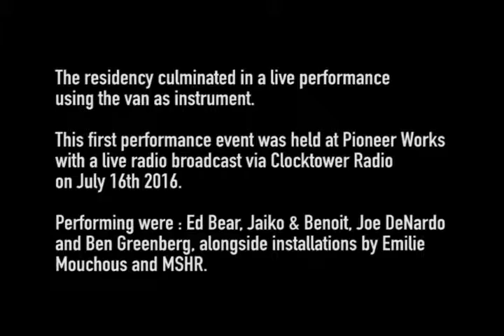E.S.P. TV #100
UNIT 11 Residency Launch
Live from Pioneer Works Brooklyn NY

ED BEAR
JAIKO & BENOIT

Live video mix and manipulation by Scott Kiernan and Victoria Keddie
Produced with Clocktower Productions. Grant support by Franklin Furnace